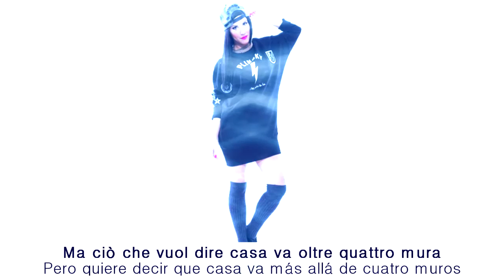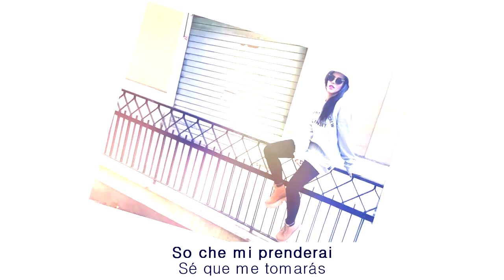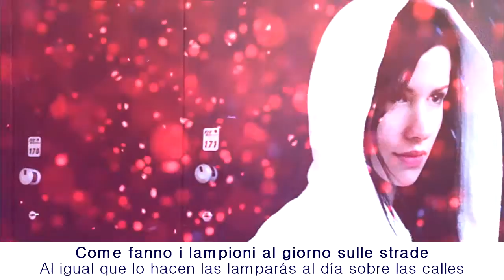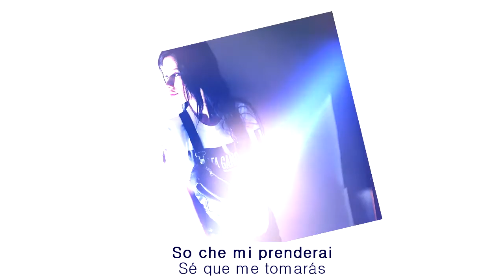Baby K - Chiudo gli occhi e salto (Subtitulos Italiano - Español)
ıllıllııllıllııllıllııllıllııllıllııllıl­lııllıllııllıllııllıllııllıllııllıllııll­ıllııllıllııllıllııllıllııllıllıı

"Be rain, be thunder and be the storm"
||| Manifesto の Präidho |||

ıllıllııllıllııllıllııllıllııllıllııllıl­lııllıllııllıllııllıllııllıllııllıllııll­ıllııllıllııllıllııllıllııllıllıı